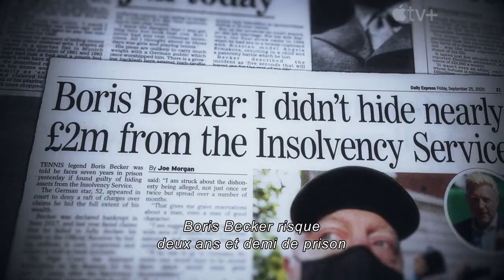Du tennis à la prison : l’histoire de Boris Becker — Bande-annonce | Apple TV+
La vie mouvementée du champion de tennis a changé la face de ce sport à jamais.

Du tennis à la prison : l’histoire de Boris Becker, dès le 7 avril sur Apple TV+

Entre triomphe et désastre, du plus jeune vainqueur de Wimbledon, à 17 ans seulement, à une condamnation pour fraude fiscale, l’existence de Boris Becker n’a rien d’ordinaire. Avec pas moins de 49 titres en carrière, dont six Grands Chelems et une médaille d’or olympique, la vie de rockstar de Becker lui a valu autant de gros titres dans les journaux que ses exploits de tennisman.

Cette série documentaire en deux parties propose des interviews personnelles de Becker, ainsi qu’une discussion exclusive avec le champion la semaine de sa condamnation. Découvrez les témoignages de celles et ceux qui le connaissaient le mieux à travers des conversations intimes avec des membres de sa famille et des interviews d’autres stars du tennis, comme John McEnroe, Bjorn Borg, Novak Djokovic, Mats Wilander ou encore Michael Stich.

Apple TV+ est une plateforme de streaming avec des créations originales issues des plus grands talents du cinéma et de la télévision. Regardez dès maintenant sur l’app Apple TV